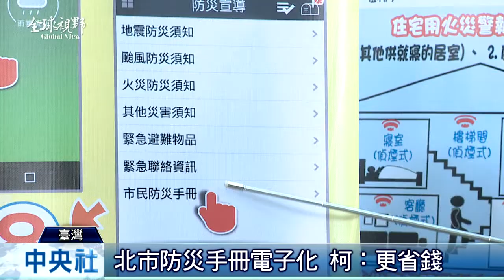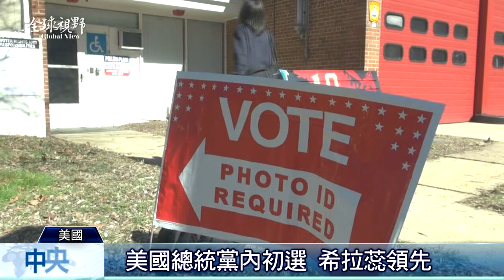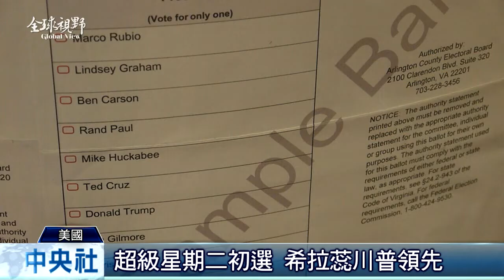全球視野1893集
2016/03/02 全球視野1893集

[索柯洛夫首訪臺 琴挑俄羅斯]

[社子島投票 柯駁黑箱說]

[自行車金質獎 揭發展新趨勢]

[超級星期二 希拉蕊川普領先]

[日唯一綠青蛙電車 熊本退役]